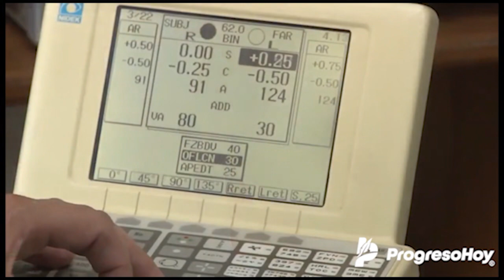ProgresoHoy en Notirivas (Miércoles 22 Septiembre 2021)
Este es el resumen de noticias:
* Julián Zacarías dio el banderazo de inicio de la Primera Jornada de Vacunación Canina y Felina 2021 que se realizará en Progreso del lunes 20 de septiembre al 1 de octubre próximo.
* Se extravía en alta mar el patrón de un barco pesquero de la flota mayor. Se trata de José Guadalupe Caamal Chan, de unos 39 años de edad, quien viajaba a bordo del “Solidaridad II”.
* Invitan a participar en la Jornada de Salud Visual que se realizará en Progreso a partir del 22 de septiembre hasta el jueves 30 de este mes.

* 93.7 F.M. «La Reverenda Mérida» (Centro y Sur del estado)
* 91.9 F.M. «La Reverenda Oriente» (Tizimín, Valladolid y toda la Zona Oriente de Yucatán)
* 92.1 F.M. Radio Myl Mérida